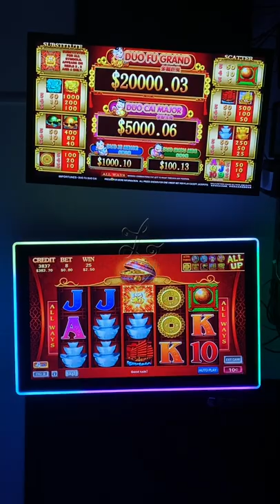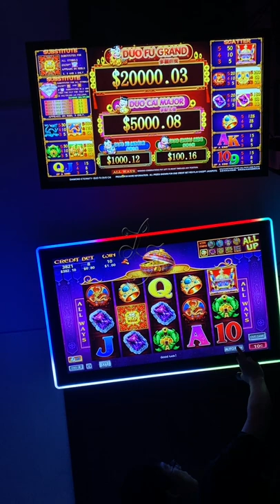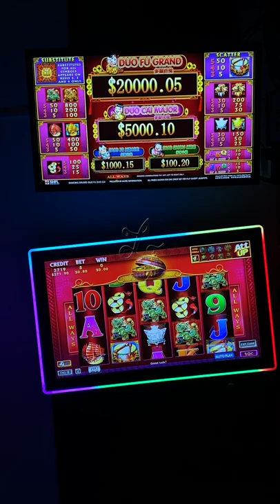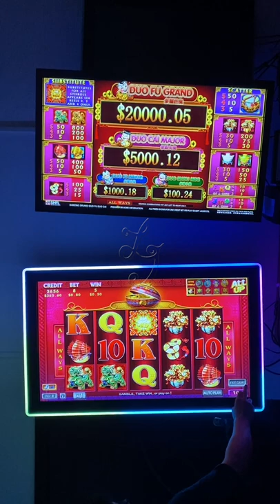88 Fortunes Dual Monitor Flower Riches Diamond Eternity Dancing Drum 4 in 1 Slots Boards For Sale